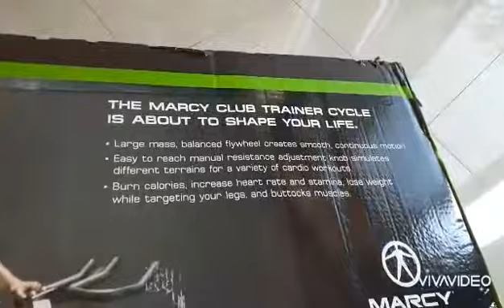UNBOXING MARCY XJ 3220 CLUB TRAINER EXERCISE BIKE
Due to the pandemic my sister can no longer go to the gym so she bought Marcy xj trainer bike.
   This fits your excellent cardio workout.A piece of indoor equipment that rain or shine you can improve your endurance and get the cardiovascular health you've been searching for.